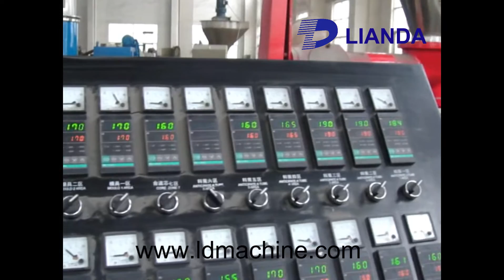Wood Plastic Composite WPC Machine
Zhangjiagang Lianda Machinery Co.,Ltd.
Skype: melissa1554208